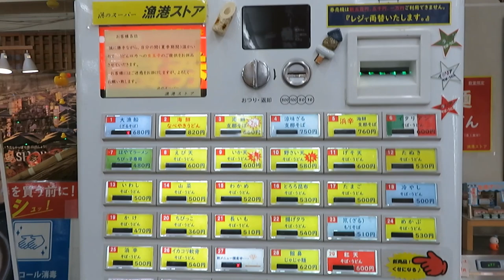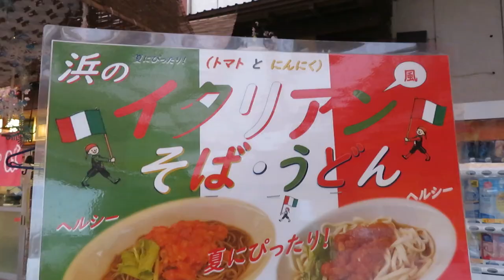２０２２年１２月４日 青森県八戸市 八戸館鼻岸壁朝市 雨天開催 めったに見れないハプニング「初マイクなし生pacchiライブ」「八戸市営バスいさば号 臨時 続行便（２便運行）」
２０２２年１２月４日撮影
青森県八戸市 八戸館鼻岸壁朝市はあいにくの雨天開催となりました。
しかし大勢のお客様が来場されてにぎわいました。
日本一の朝一番で会えるアイドル pacchiライブではマイクを主催者が忘れるハプニングがありました。めったに見れない初のマイクなし生pacchiライブとなりました。生pacchiライブ中もハプニングが…
八戸市営バスいさば号 臨時 続行便（２便）も運行されました。
0:00　八戸館鼻岸壁朝市
4:10　初マイクなしpacchi生ライブ
20:01　八戸市営バスいさば号 臨時 続行便